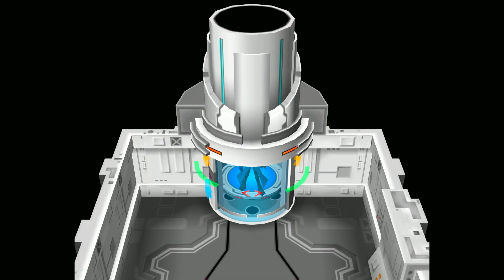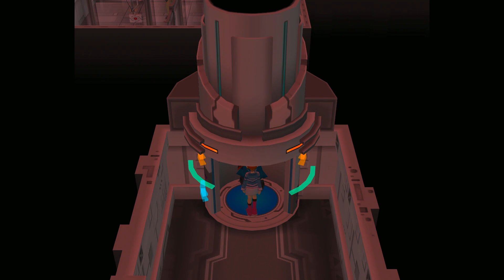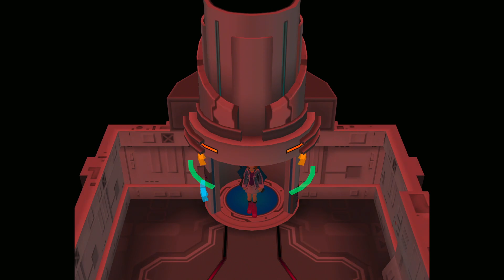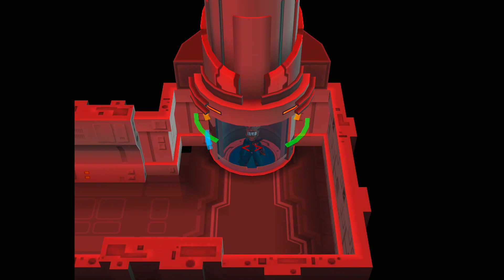This is Quite Alarming | Pokémon Colosseum Replay Part 3